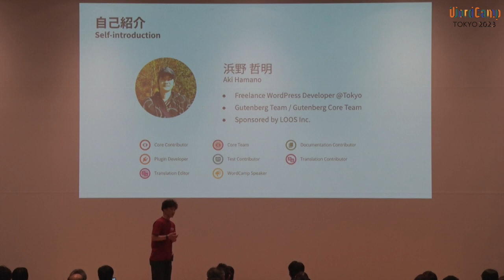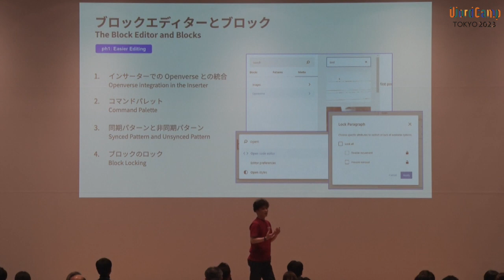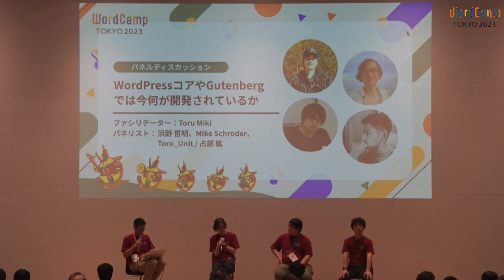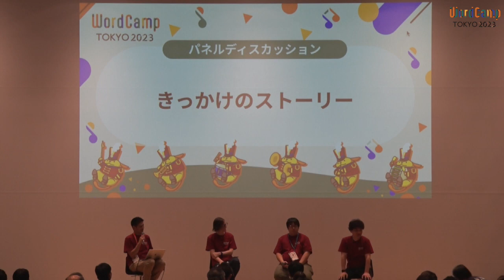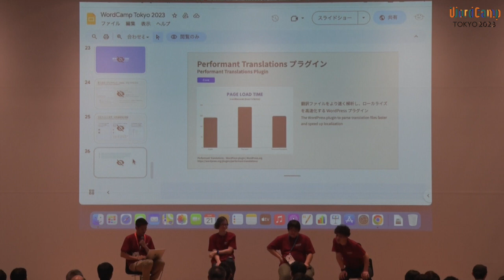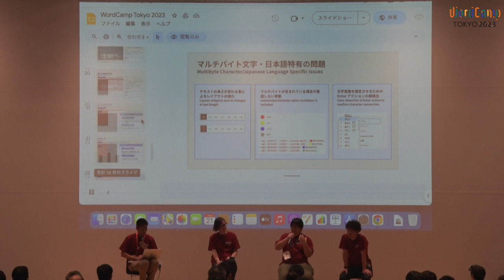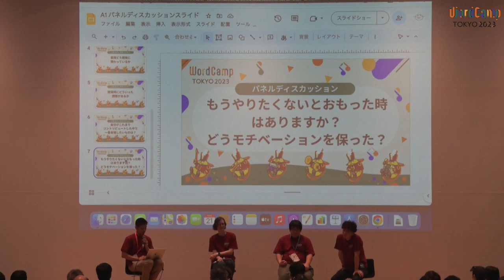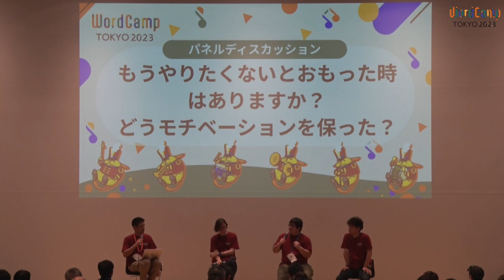WordPress コアや Gutenberg では今何が開発されているか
WordPress は、メジャーアップデートを迎える度に様々な機能が追加されますが、Gutenberg の登場を機に、その開発スピードはますます加速しています。

WordPress をアップデートした時に、見た目や使用感が大きく変わっている事に驚かれる方も多いと思います。

目まぐるしく変化していく WordPress コアと Gutenberg において、直近でどのような事が行われたのか、今何が開発されているのか、今後どのようなものが実装される予定なのか、主に開発・技術面の観点からご紹介したいと思います。